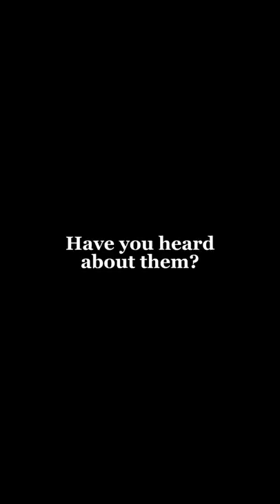BADKIZ - a group with 18 former members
I do not own the pictures nor the background audio.